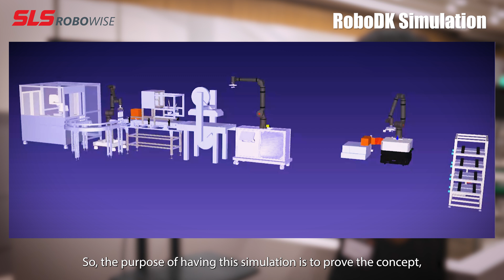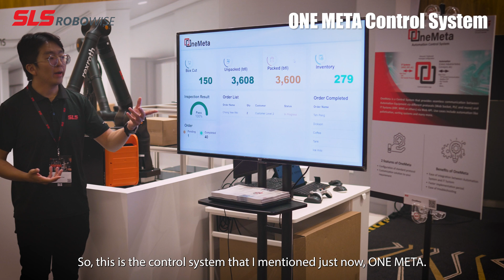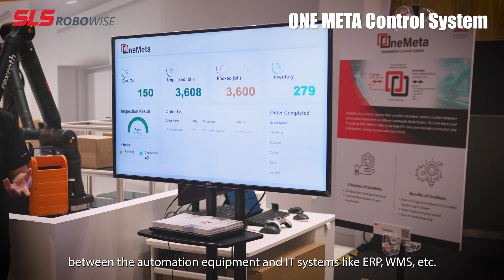Streamline Your Supply Chain Repacking Production Line with SLS ROBOWISE solution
SLS ROBOWISE streamlines the entire supply chain process, covering depalletizing, inspection, folding, sealing, and palletizing. With the Autonomous Mobile Robots (AMR) and OneMeta system, the comprehensive solution ensures real-time inventory adjustments and efficient goods preparation, significantly reducing labor time and eliminating human errors.

Send us your question and enquiry by clicking the